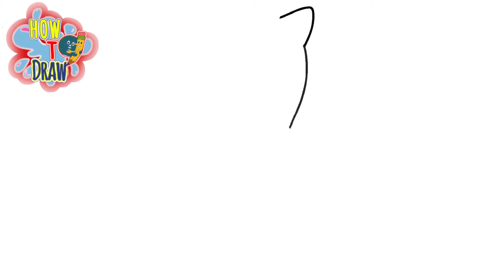Como Desenhar o MENINO GATO | PJ MASKS | CATBOY | Desenho para Colorir e Imprimir@desenhoooecooor​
Como Desenhar o MENINO GATO | PJ MASKS | CATBOY | Desenho para Colorir e Imprimir @Desenhooo & Cooor ​

menino gato, kawaii, fácil, lucy fácil, como desenhar,
como desenhar o menino gato, como desenhar a lucy fácil,
como desenhar o menino gato passo a passo, como desenhar o menino gato fácil passo a passo, desenho do menino gato fácil, desenho, desenho para colorir e imprimir, desenhos para colorir e imprimir kawaii,
desenho fácil, desenho fácil de fazer, desenho fácil para desenhar,
desenho fácil de desenhar, como desenho, Desenhooo, Cooor, Desenhooo e Cooor, Tutorial, Colorir, corujita, pj masks, owlette, lagartixo, gekko,